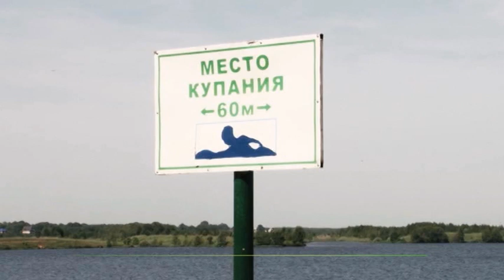28.05.2015 Служба новостей "Город" - Проверка пляжей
Пляжный сезон в Нижнем Новгороде откроется 1 июня. В четверг готовность пляжей на Мещерском и Лунском озере проверила специальная комиссия.